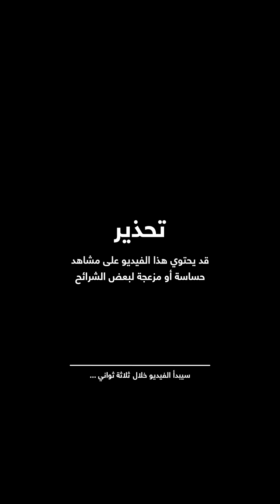طبيب فلسطيني يبتر ساق ابنة أخيه بالمنزل دون تخدير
في مشهد لا يمكن أن تعبر عنه المشاعر بتر الطبيب الفلسطيني هاني بسيسو ساق ابنة اخيه عهد البالغة من العمر 16 عاماً، والمصابة بقصف إسرائيلي في مدينة غزة، داخل منزل العائلة دون تخدير أو أدوات طبية، في ظل توقف عمل المستشفيات بالمدينة ومنع القوات الإسرائيلية وصول أي إمكانيات طبية إليها.

وأظهر مقطع فيديو مصور تم تداوله على مواقع التواصل الاجتماعي الفتاة عهد بسيسو وهي ملقاة على طاولة الطعام في المطبخ، وعمها طبيب جراحة العظام بمجمع الشفاء الطبي هاني بسيسو يقف بجانبها ويجري لها عملية بتر للساق.

وبأدوات الطبخ البسيطة ودلو فيه القليل من الماء وكيس بلاستيكي، أطلق الطبيب بسيسو، صرخة استغاثة مدوية والدموع تملأ عينيه من هول اللحظة.

ويقول بسيسو وعيناه اغرورقت بالدموع: "انظروا.. ها أنا أبتر رجل ابنتي اليافعة (في إشارة لابنة شقيقه) على طاولة مطبخنا في بيتنا المحاصر!.. أين إنسانيتكم؟! انظروا إلى الظلم الذي نعيشه!".